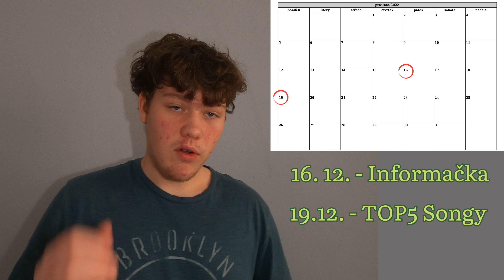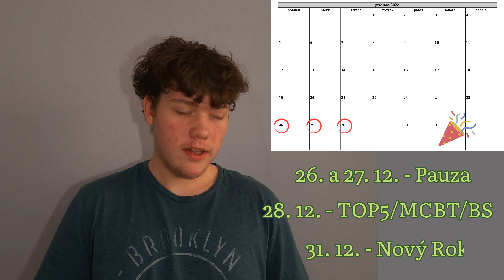INFORMAČKA #40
🔴 KAPITOLY 🔴
0:00 - Úvod
0:18 - Intro
0:47 - Dalších 1.000 zhlédnutí?
1:36 - Co bude s UPB?
2:33 - Videa před Vánoci
3:40 - Videa po Vánocích
4:30 - Konec & Outro